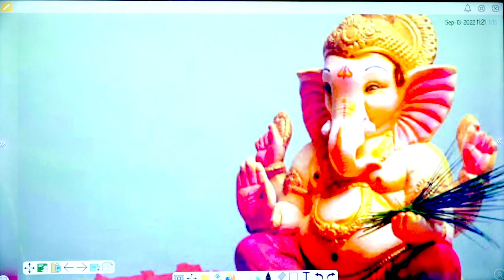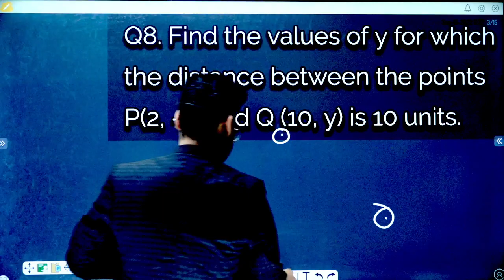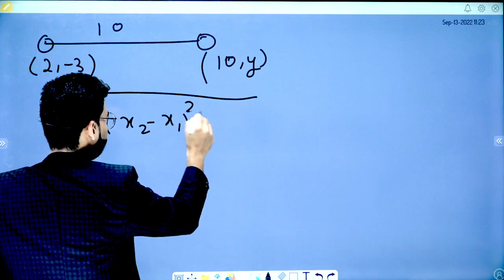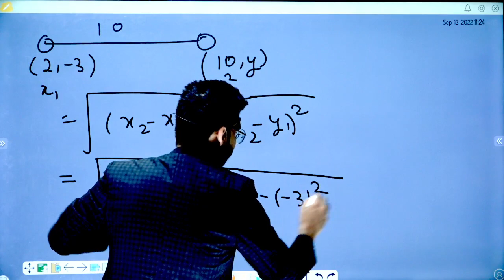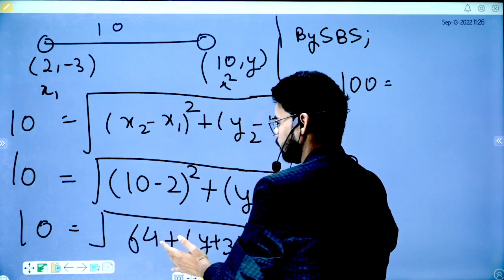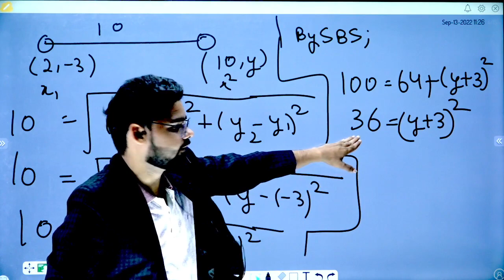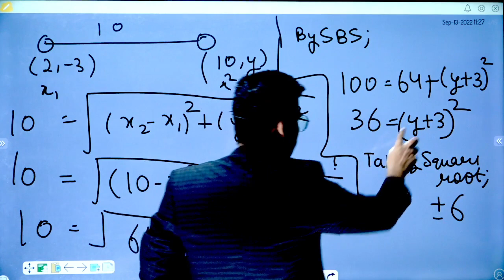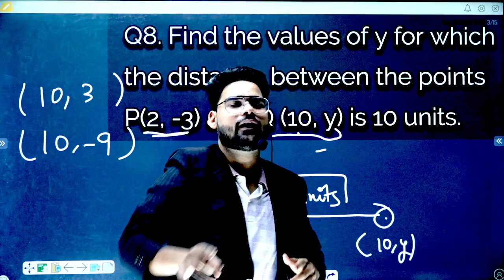Class - 10 Ex - 7.1, Q8 (Coordinate Geometry) || Paper hacker || NCERT CBSE